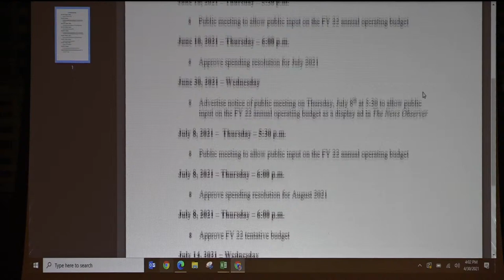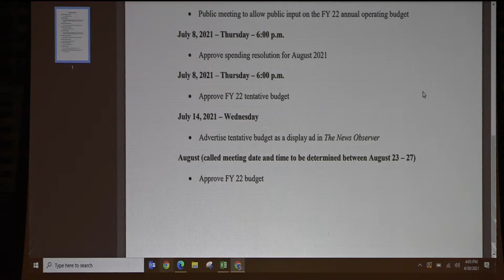Fannin County Board of Education Called Meeting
This is a called meeting for the Fannin County Board Of Education.